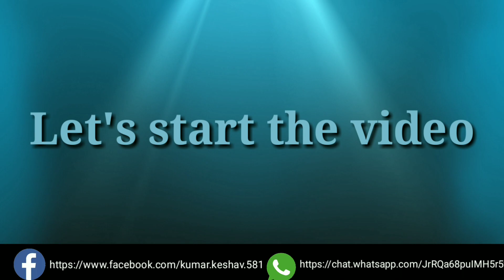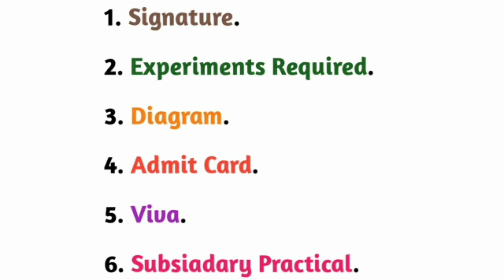LNMU Part-1 Practical Exam से सम्बन्धित सम्पूर्ण जानकारी !!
Hello friends !!!
In this video I will tell you about the doubts regarding part 1 practical exam step by step.